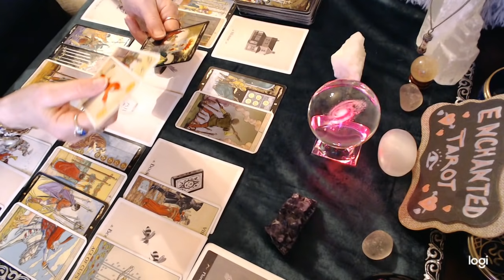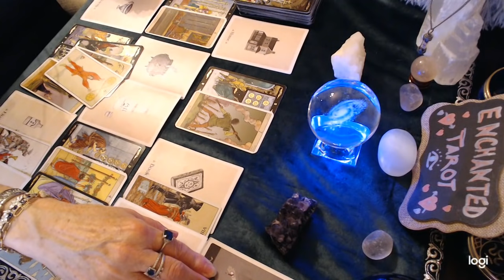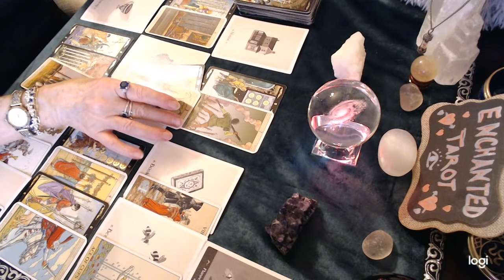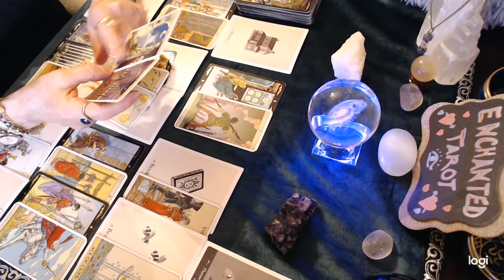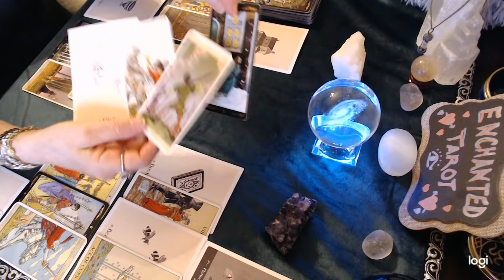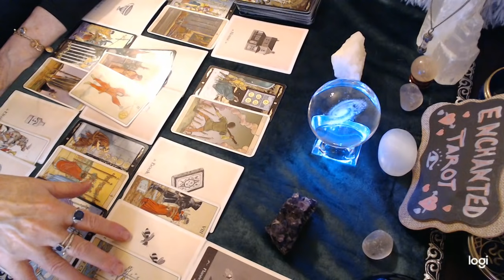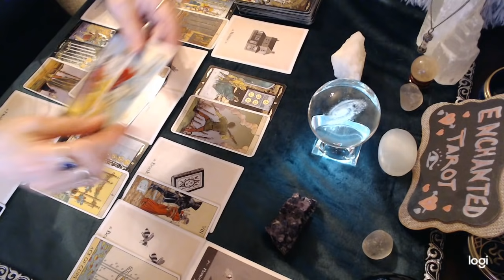Aquarius July 2021 💖 They realize they've made a mistake...